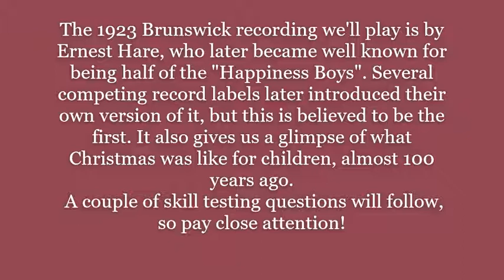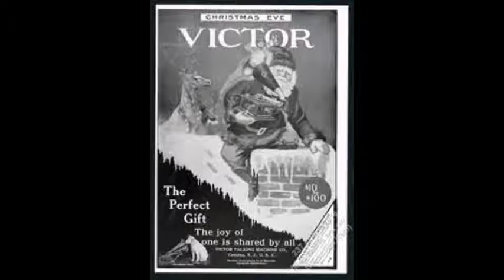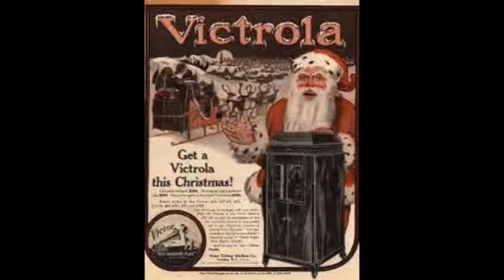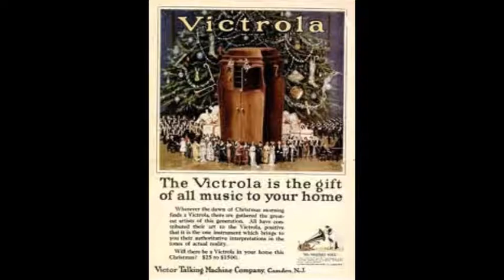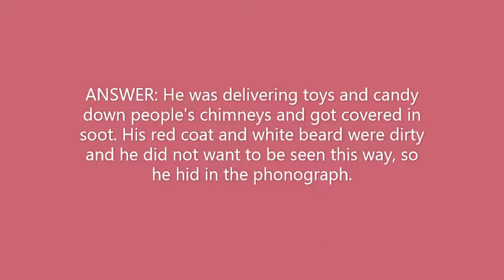Santa Claus Hides in The Phonograph